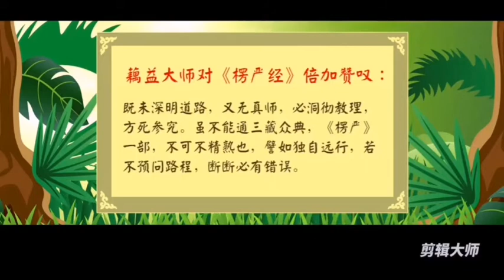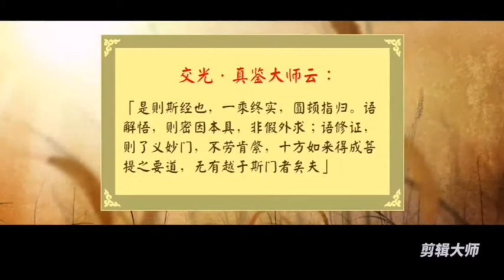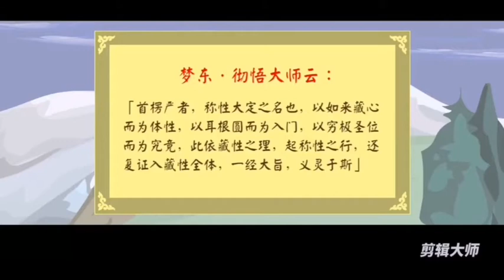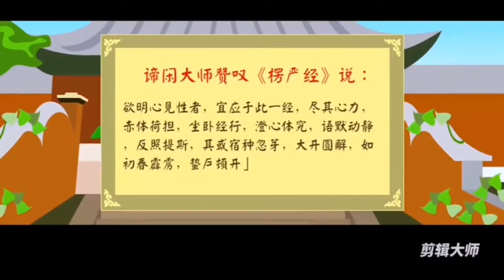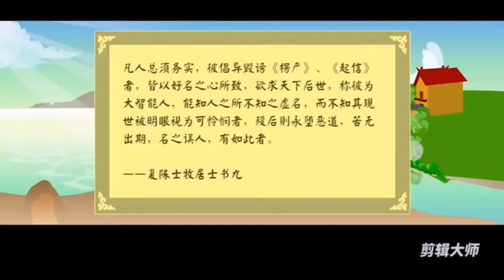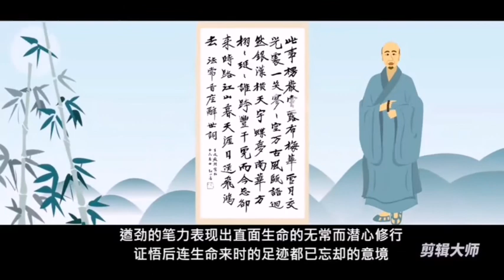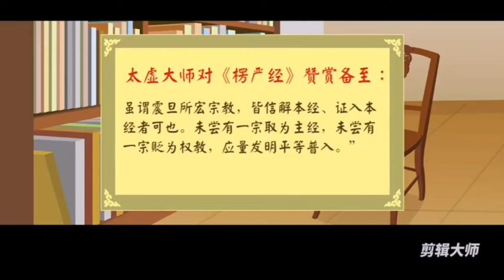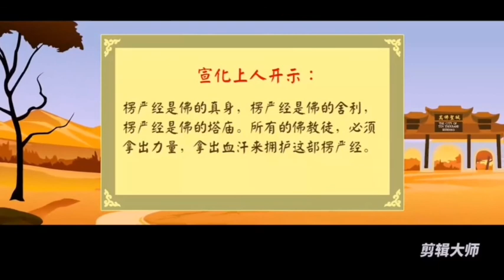《楞严经》全名《大佛顶如来密因修证了义诸菩萨万行首楞严经》